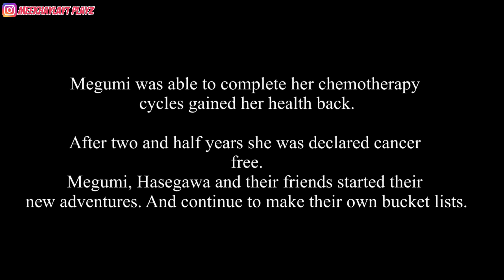😇 No More Spots In Heaven 👿 || Meme || Gacha Club || Gacha Meme {Original Ending?}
Hi Meek Squad I made a Gacha Mini Movie Out of a Trending Meme in Gacha Community titled No spots in heaven. The Meme part is near the Ending of the Story. 💕✌🏻

*Musics & Other Clips are NOT OWNED BY ME!